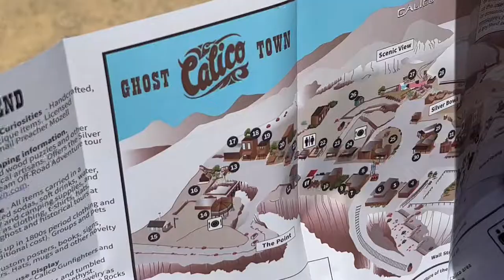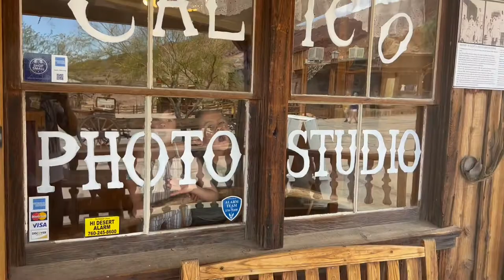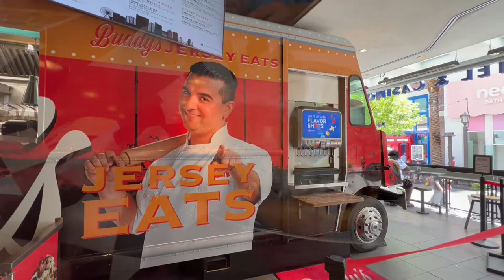Las Vegas 2022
The Cripe's hit the road again for another Calico/Vegas adventure. Frog hopper here we come!